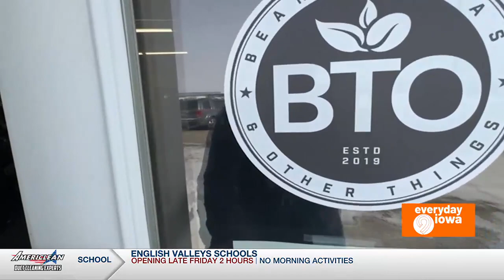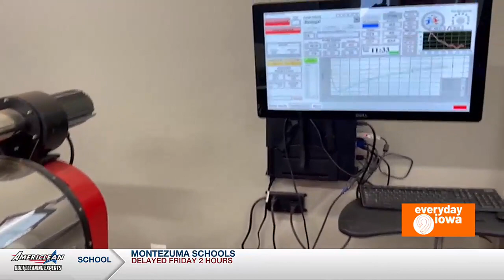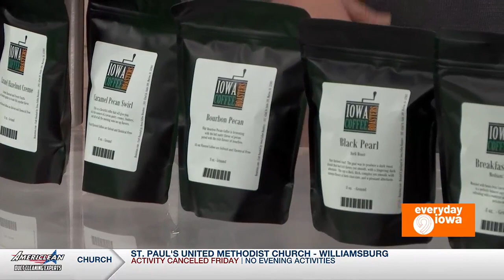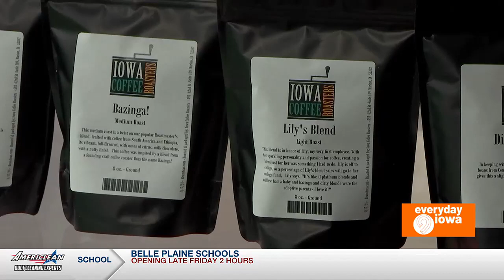Everyday Iowa - Beans, Teas, & Other Things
Lee Ulrich, owner of Beans, Teas & Other Things brought us all of the caffeine!